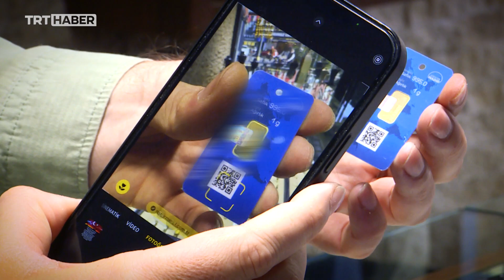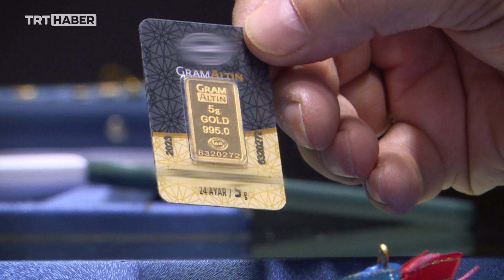Altında gramaj hilesi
Gram altın alırken dikkat... Özellikle internetten alınan bazı altınlar, vaat edilen gramajın altında çıkabiliyor. Altında nasıl hile yapılıyor? Satın alırken neye dikkat etmeli? Detaylar haberimizde... (Haber: Aytaç Kurnaz - Kamera: Fatih Özdemir)